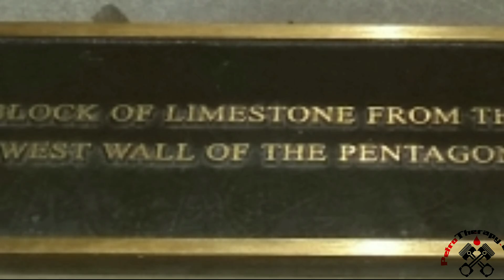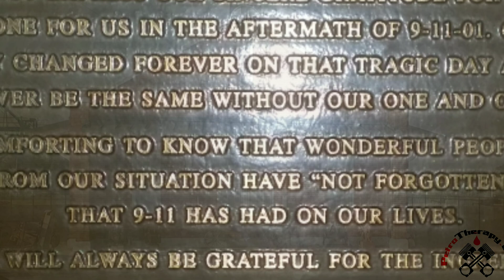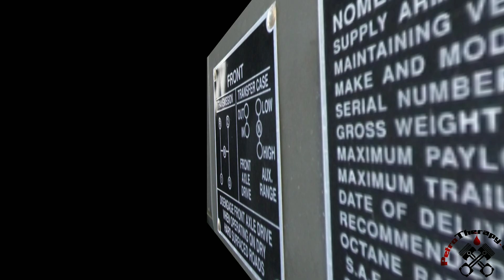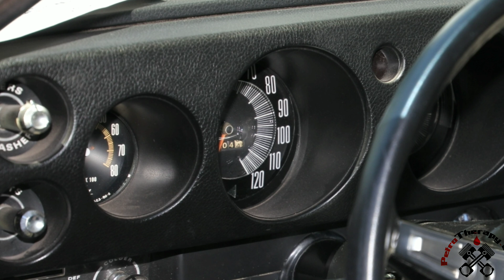Beyond Sunflower Balloon Festival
Here are a couple of things that happen in Anthony KS the same weekend as the Sunflower Balloon Festival